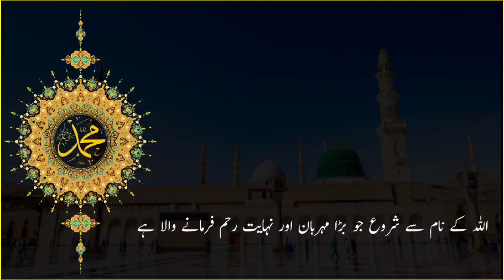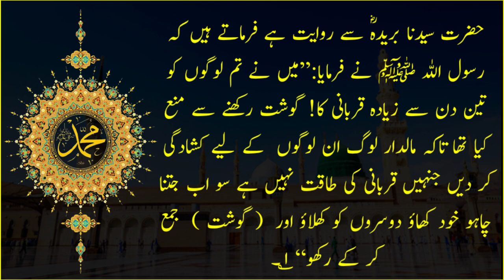Hadees E Nabvi: Qurbani Us Waqt Tak Naa Karna?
Qurbani Us Waqt Tak Naa Karna? | Hadees e nabvi | daily hadees | hadees of the day | Jamal voice